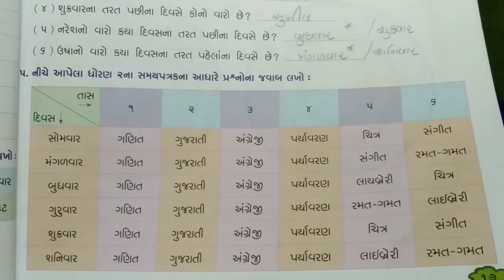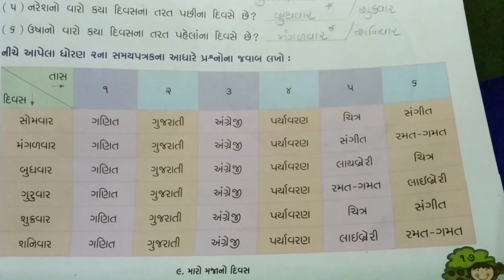std 2 maths